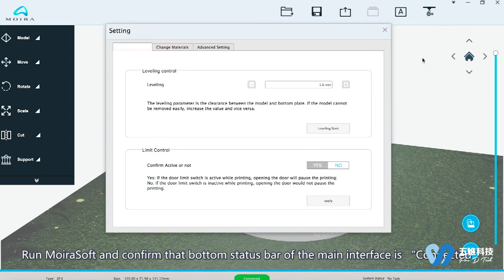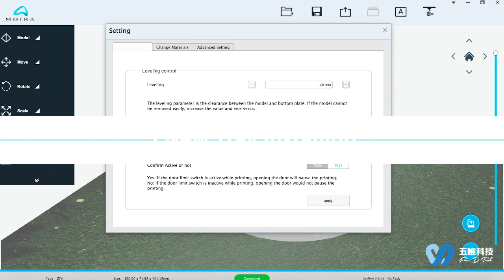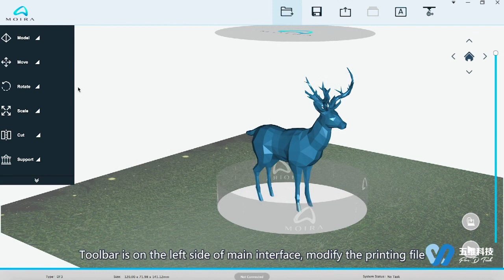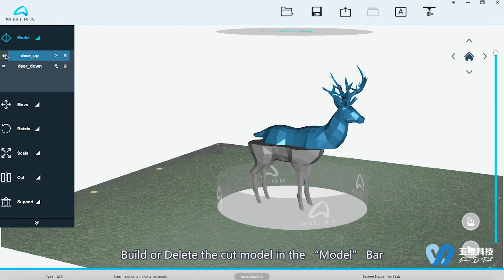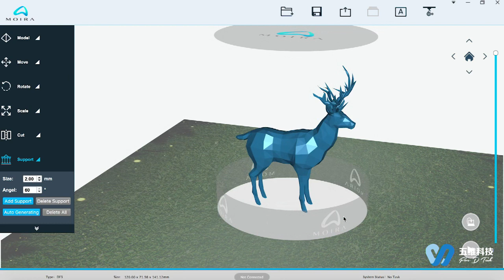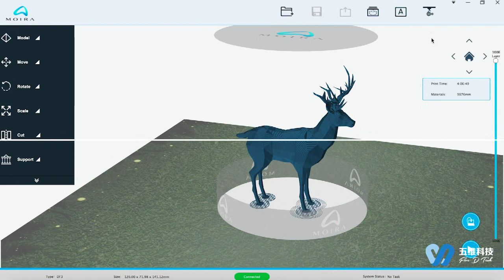DediBot DF3 Intelligent FDM 3D Printer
Description
- 6 colors for choose (black/silver/red/yellow/green/blue)
- Appearance patent
- Auto-leveling function, assure the best printing effect
- Auto load/unload filament
- One click to print
- With Offline printing
- With internal filament tray and translucent design, save space, keep filament clean
- The bottom plate does not need to be heated, safe and stable
- Smart APP(Moira) remote control
- Special design nozzle, durable to use
- Main chip up to 72mHz processing speed
-  Internal algorithms handle up to 256 subdivisions for ultra-low operating noise and vibration
- Advance noise-free technology is able to print under any circumstances - With removable platform
- Support printing material: PLA, ABS, HIPS, Wood, PC, PVC and more